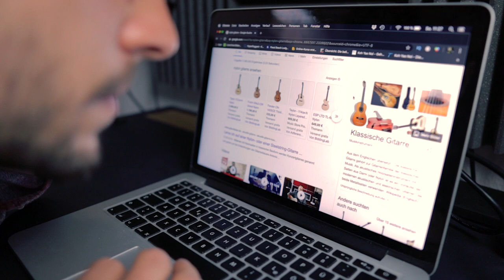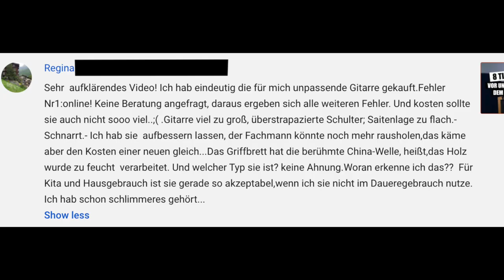Gitarre Kaufen - Was du unbedingt VORHER wissen solltest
Komme schneller und fokussierter ans Ziel mit dem kostenlosen Fingerfux Vorlagen Paket

Im Video gebe ich Tipps, auf was man beim Gitarre kaufen achten sollte. Klassische Gitarre oder Westerngitarre? Welche Form oder Größe der Gitarre passt für mich? Wo soll ich die Gitarre kaufen und wie viel darf die erste Gitarre kosten?

KONZERTGITARRE Ortega R131 4/4

DAW: Apple Logic ProX